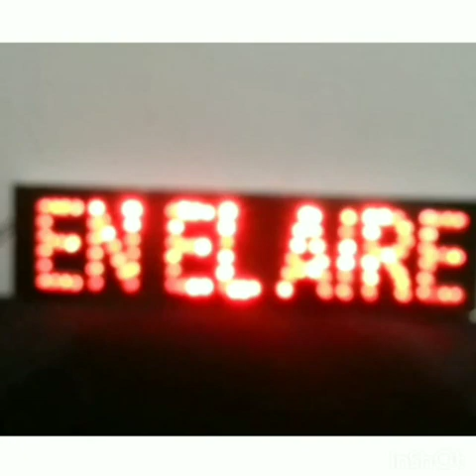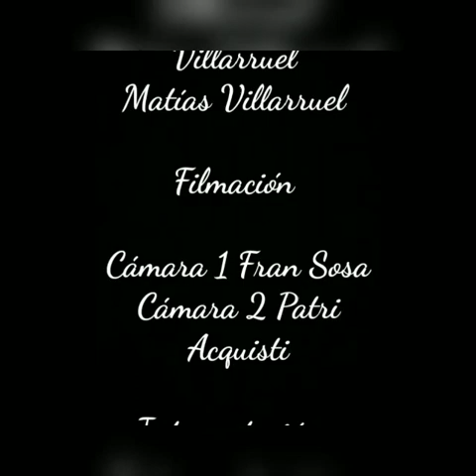Schoenstatt Argentina - Jueves Santo (Grupo Afektos)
Canal oficial de videos de YouTube del Movimiento de Schoenstatt en Argentina